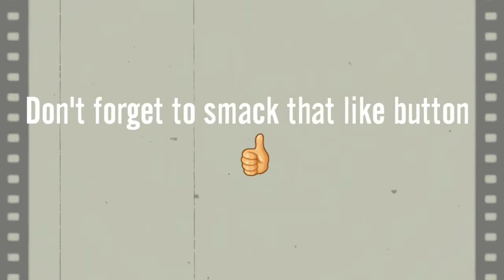Inops Gameplay Part 12 - Jungle Boss Fight - 100% Perfect Walkthrough